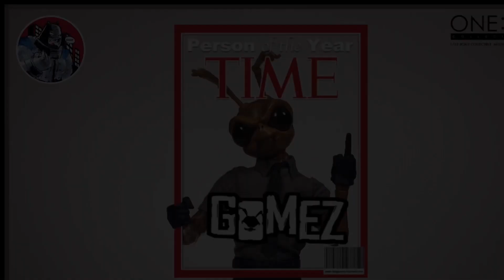PLASTI NEWS | NYCC 2019: Mezco One 12 Collective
Mezco One 12 NYCC 2019
Arrancó la New York Cómic Con de 2019 y comenzarnos revisando lo que nos mostró la gente de Mezco en su línea One 12 en cuanto a Marvel DC y películas en general